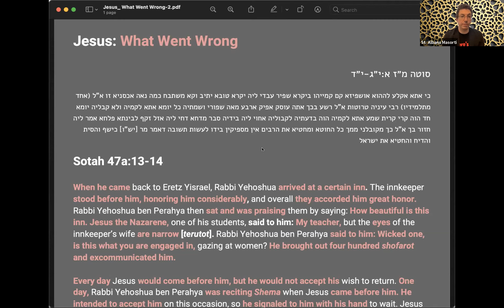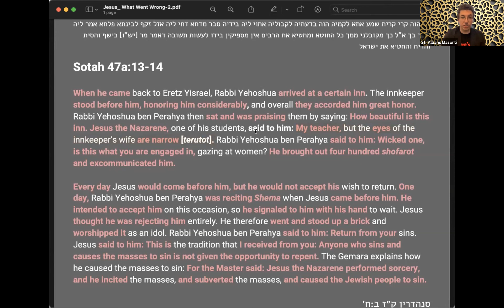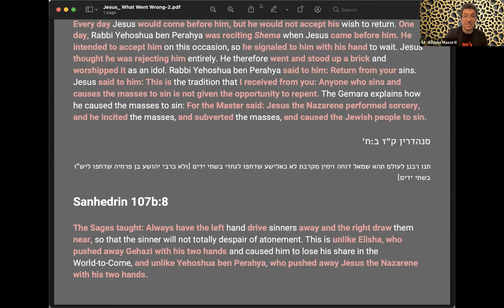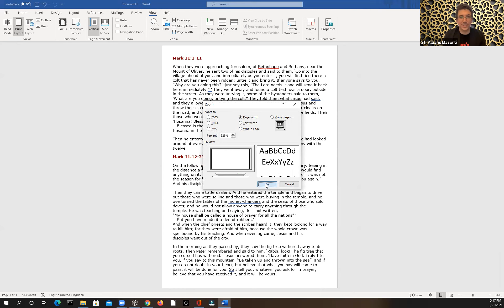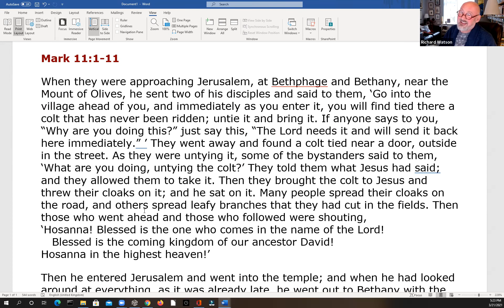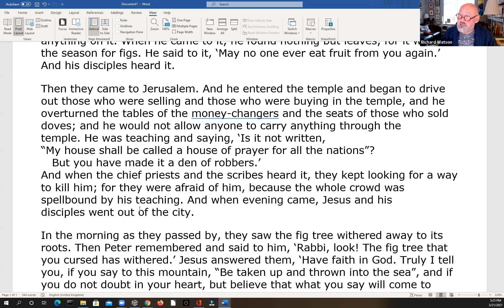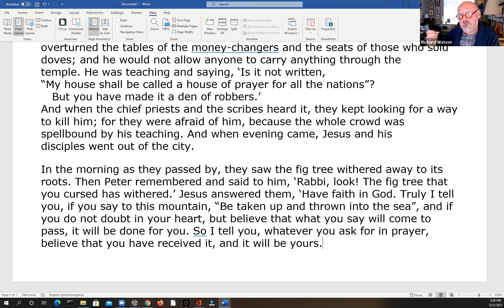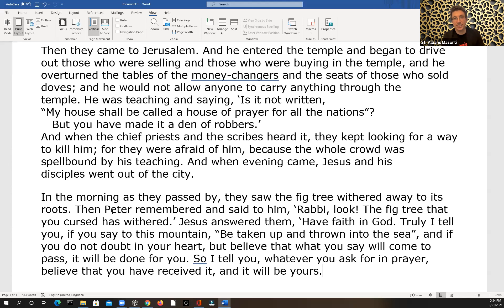ALEF - Rabbi Josh or Jesus Christ? (w/ Fr. Richard of St. Saviour's Church)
A rabbi and a vicar discuss the role and reception of Jesus in our respective traditions.